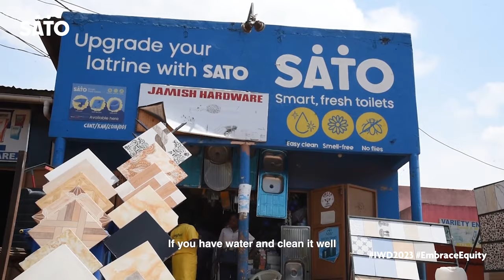When you upgrade your home toilet, you impact a family.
When you stock SATO, you have the potential to impact an entire community.

As we mark International Women's Day this year, we celebrate Esther and hundreds of other SATO distributors who are bringing GenderEquity into the sanitation space.

To order our products from Esther, or any other distributor near you, DM us your location and phone number and we will contact you with details.